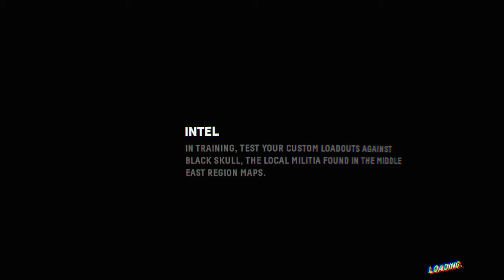Firewall Zero Hour™_20210527222307